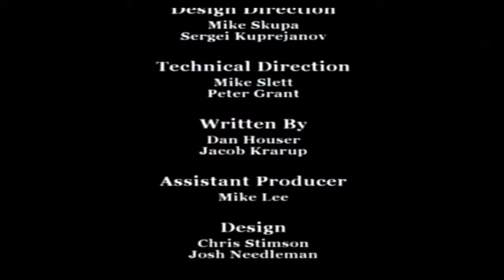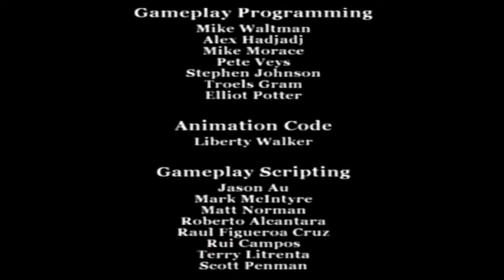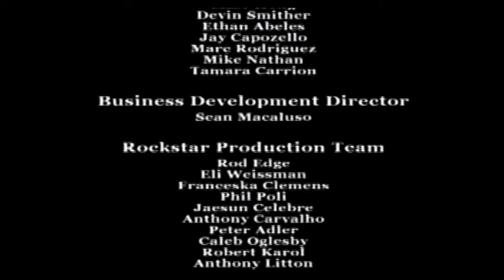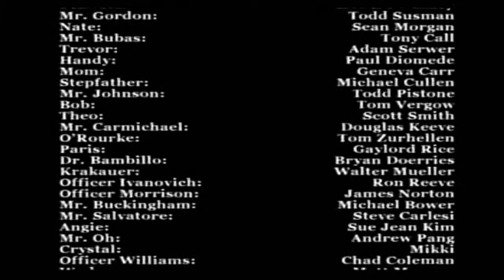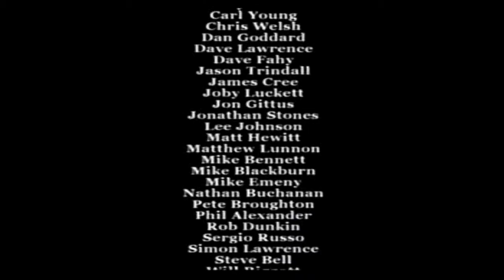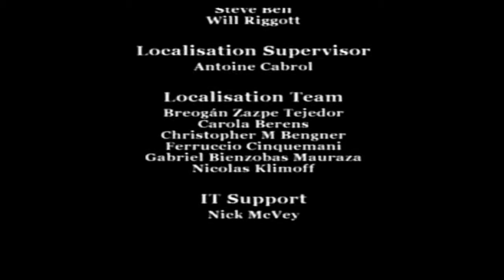Let's Play Bully: Passes with a C-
It is all or nothing as I meet Gary at the top of the school for the last showdown. - J